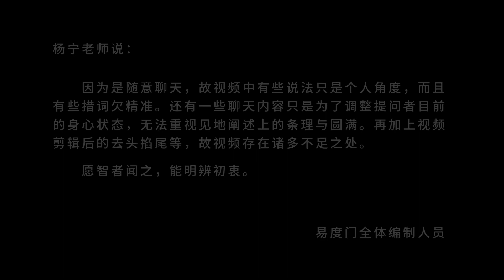闲话场 易度门 聊天室汇辑2013年5月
闲话场
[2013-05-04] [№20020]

Last update at 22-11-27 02:02:08

关于杨宁老师：
如今，所有能提起的往事都已融化在她“自以为折腾”的